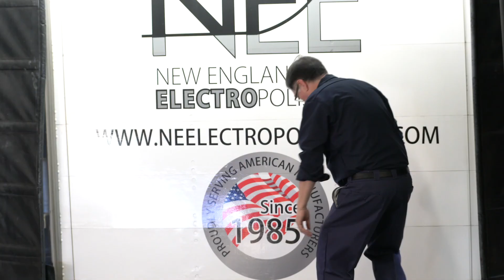How Much Will Electropolishing Improve the Surface Finish on My Part?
The Benefits of Improved Surface Finish

Ra and RMS are both representations of surface roughness.

Ra is calculated as the roughness average of a surface’s measured microscopic peaks and valleys.

RMS is calculated as the root mean square of a surface’s measured microscopic peaks and valleys.

Each value uses the same individual height measurements of the surface’s peaks and valleys but uses the measurements in a different formula.

Ra is more commonly used today as a measurement.

A commonly held belief is that the electropolishing process can improve Ra and RMS by up to 50%.

Part tolerances and surface finishes generally limit this number, however.

Typically electropolishing will reduce a part’s Ra by 10 to 30% depending on the starting finish.

The lower the Ra or RMS is prior to electropolishing, the lower the percentage in Ra and RMS reduction.

Material removal can vary in the finished part by altering the dwell time during processing—standard ranges can be from .0002” to .0003” per surface.

This precise process can improve the surface of finished parts with removal rates of .0001” accuracy.

Improving the Surface

Electropolishing also improves the surface of metal in the following ways.

Smoothing effect, good aesthetics.

Easier cleaning and maintenance.

Reduces friction and surface drag, with no cracking.

Exposes defective parts.

Corrosion resistance.

At New England Electropolishing, we have highly controlled processes in place that ensure material removal is precise and repeatable every time.

Find out how New England Electropolishing can help you with your electropolishing needs. We’ll provide you with our expert analysis, a quote—even a free sample.